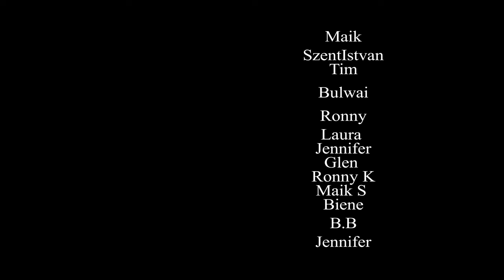Das Feuer des Sieges – Ein Lied über den Triumph und die Kraft des Sieges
Ein epischer Song über das Feuer des Sieges, das in den Herzen der Krieger brennt. Es leitet sie durch Schlachten, gibt ihnen Kraft und zeigt ihnen den Weg zum Triumph. Dieses Feuer ist unzerstörbar und leuchtet durch alle Zeiten.